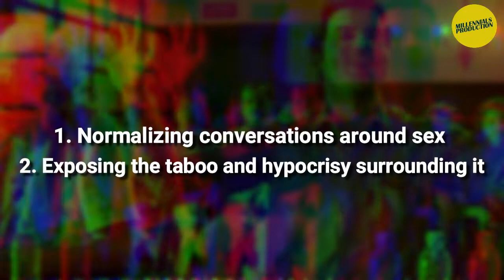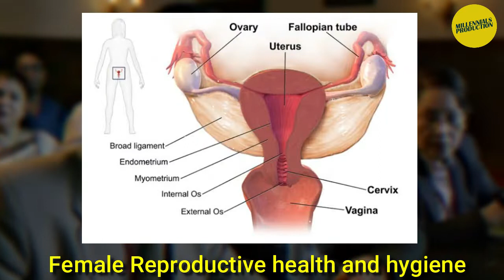How Made in China exposed Sexual Taboo?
Sex is considered as a taboo in India but India has a population of 1.3 billion people. In this video we talk about a film called  'Made in China' starring Rajkumar Rao & Boman Irani .
This film highlights and exposes the sexual taboos and lack of sex education in our country. It is not common in bollywood where film targets social issues like sex education, predominantly in a country of 1.3 billion population , where even the word sex is a crime. But here comes a film whose entire plot is based on 'Sex education' in a comedic manner.

Here is the story of 'Made in China ' and its praiseworthy effort to expose sexual taboos and sex education.

Rajkumar Rao,  Boman , Mouni Roy | Dinesh Bijan | Mikhil Musale
What happens when you're down & out, middle-aged and life gives you another term to get it right?

You go to China and bring that the ultimate jugad!

Dinesh Vijan Presents in association with Jio Studios “Made in China” – Raghu's unusual, comical, and entrepreneurial journey from a Nepali handicraft dealer to a millionaire, directed by Mikhil Musale.

Made in China releases this Diwali 2019.

Featuring: Rajkummar Rao, Mouni Roy, Boman Irani, Sumeet Vyas, Amyra Dastur,

Special appearance: Paresh Rawal and Gajraj Rao Produced by: Dinesh Vijan

Narrated & Edited by Arijit Saha